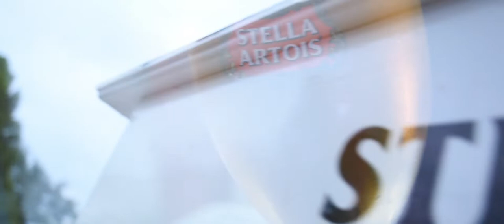SPOT PARA STELLA ARTOIS - JockeyClub Cordoba